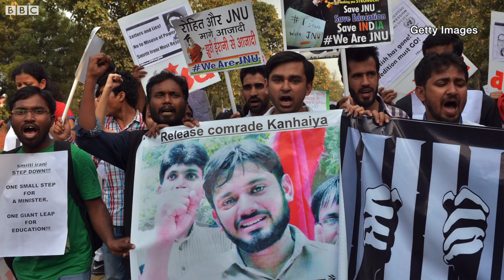ਕਾਂਗਰਸ ਦੇਸ਼ਧ੍ਰੋਹ ਦਾ ਕਾਨੂੰਨ ਖ਼ਤਮ ਕਿਉਂ ਕਰਨਾ ਚਾਹੁੰਦੀ ਹੈ? I BBC NEWS PUNJABI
IndiaElection2019 CongressManifesto ਕਾਂਗਰਸ ਨੇ 2019 ਦੀਆਂ ਲੋਕ ਸਭਾ ਚੋਣਾਂ ਲਈ ਆਪਣਾ ਮਨੋਰਥ ਪੱਤਰ ਜਾਂ ਮੈਨੀਫੇਸਟੋ ਜਾਰੀ ਕੀਤਾ ਤਾਂ ਉਸ ਵਿੱਚ ਇਕ ਨੁਕਤੇ ਨੇ ਭਖਵੀਂ ਬਹਿਸ ਨੂੰ ਜਨਮ ਦੇ ਦਿੱਤਾ ਹੈ। ਇਹ ਨੁਕਤਾ ਹੈ: ਇੰਡੀਅਨ ਪੀਨਲ ਕੋਡ (ਆਈਪੀਸੀ) ਵਿੱਚੋਂ ਧਾਰਾ 124-ਏ (ਜੋ ਦੇਸ਼ਧ੍ਰੋਹ ਦੀ ਪਰਿਭਾਸ਼ਾ ਦਿੰਦਾ ਹੈ) ਨੂੰ ਹਟਾ ਦਿੱਤਾ ਜਾਵੇਗਾ ਕਿਉਂਕਿ ਇਸ ਦੀ ਦੁਰਵਰਤੋਂ ਹੁੰਦੀ ਰਹੀ ਹੈ। ਭਾਜਪਾ ਨੇ ਇਸ ਨੂੰ ਮੰਦਭਾਗਾ ਆਖਿਆ ਹੈ।
Video: Aarish Chhabra, Jaspal Singh